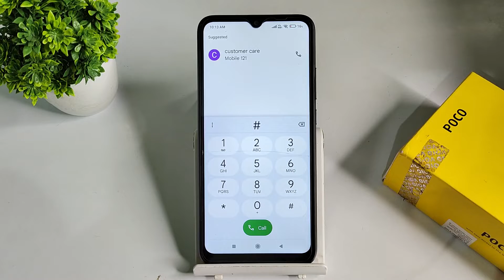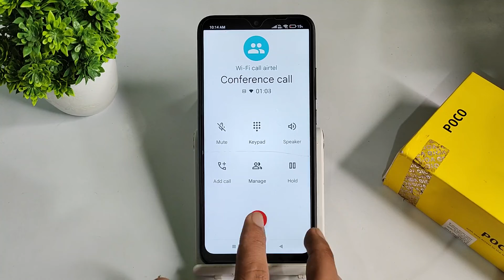how to make conference call in poco c3, calling mobile setting